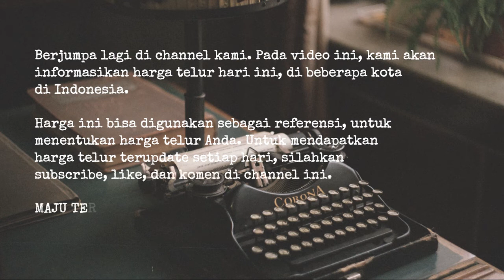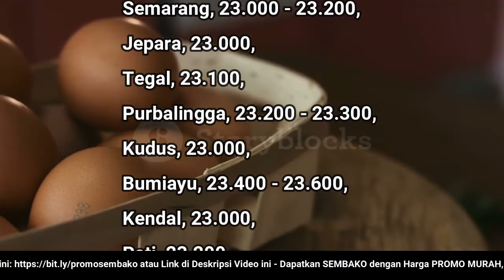🔴 UPDATE: Harga Telur Ayam Ras Hari Ini, Jumat 14 Oktober 2022